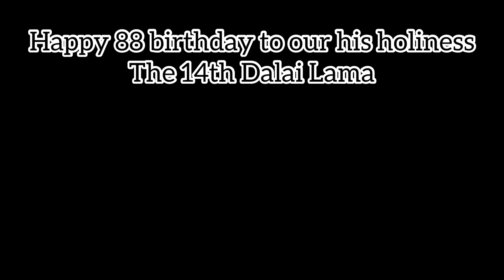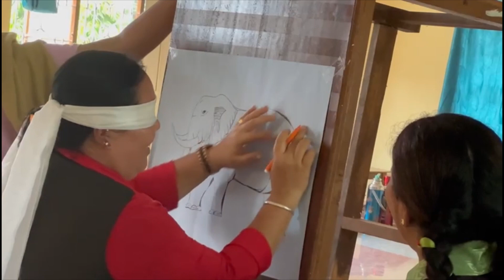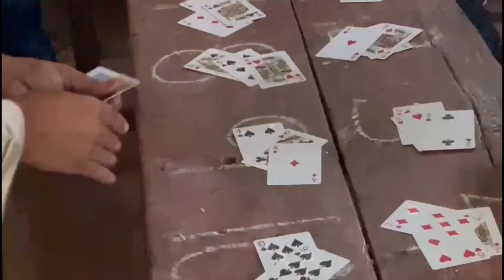Celebrating 88th birthday of his holiness the 14th Dalai Lama at CHOWKUR camp#tibetanvlogger